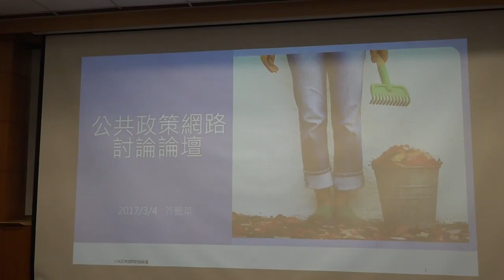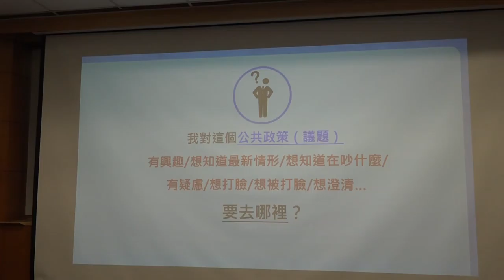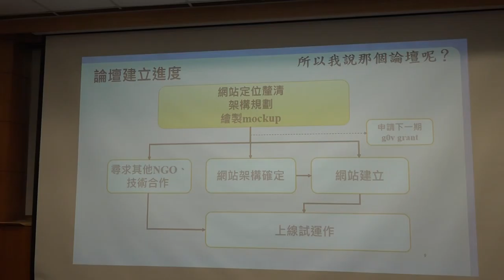g0v tw hackath23n — 提案 — 公共政策網路討論論壇 ／ 芥藍菜 — 開放資料黑客松